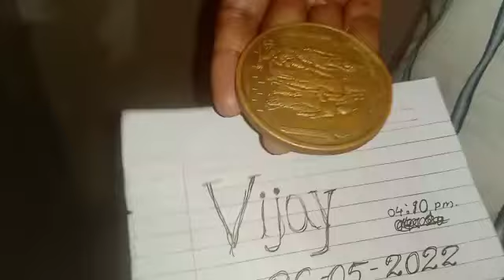NTR COIN CHEMICAL 7620493359